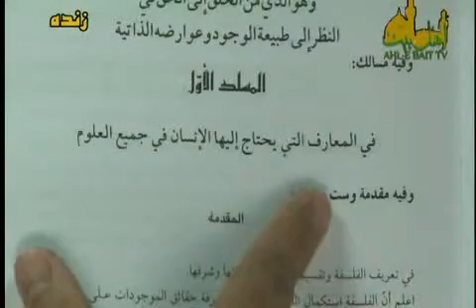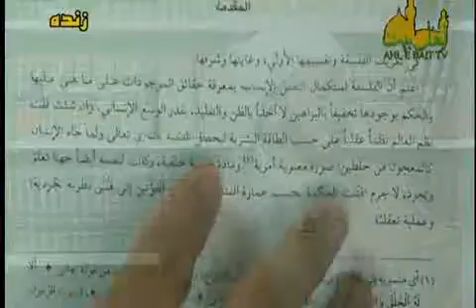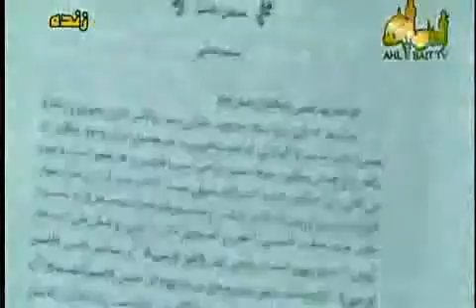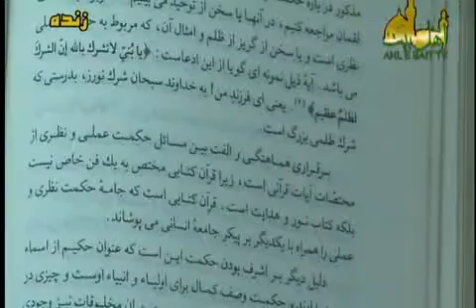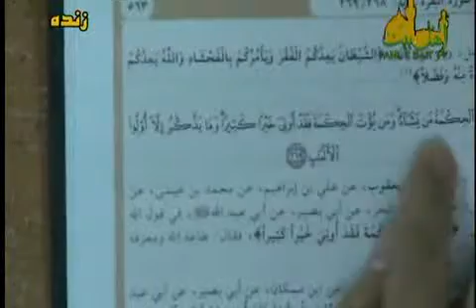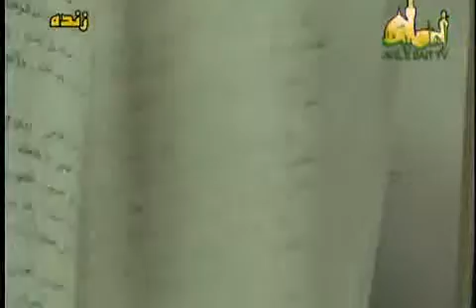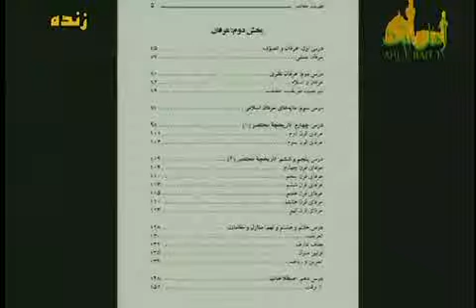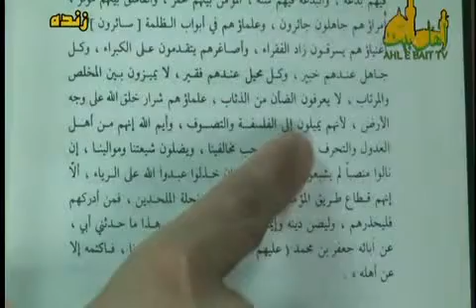سخنرانی: بررسی علم فلسفه و عرفان( نگاهی جامع به فلسفه و عقائد فلاسفه)_5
گفتاری پیرامون انحرافات صوفیه و فلاسفه که به حوزه علمیه شیعه رخنه کرده و پاسخ فلاسفه به انتقادات علماء و فقهاء شیعه- قرار دادن نام اسلامی حکمت بر روی فلسفه یونان و بیان معنای صحیح لغوی حکمت در لسان عرب، قرآن کریم و روایات- اصول فلسفه و عقائد فلاسفه در کتب خود این جماعت و توضیحاتی درباره آن- آیاتی از قرآن کریم که مورد استناد فلاسفه قرار می گیرد- ریشه و منابع علم فلسفه- بیان مکائد و نیرنگهای فلاسفه در برابر شیعیان- فلسفه و عرفان چگونه وارد اسلام و تشیع شد- سخنانی درباره عرفان و نظر برخی همچون مطهری، جامی و...درباره تصوف- تفاوت میان عرفان و تصوف نزد بزرگان عرفان
شبکه اهل بیت علیهم السلام علامه شیخ حسن اللهیاری